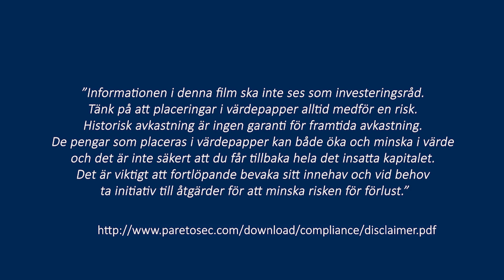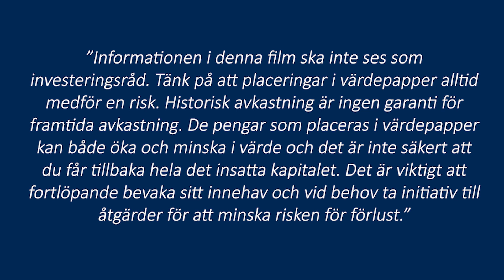God morgon från Paretodesken 19 oktober / "Bra rakt igenom från Volvo"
Dagens rapporter:
Avanza
Investor
Saab